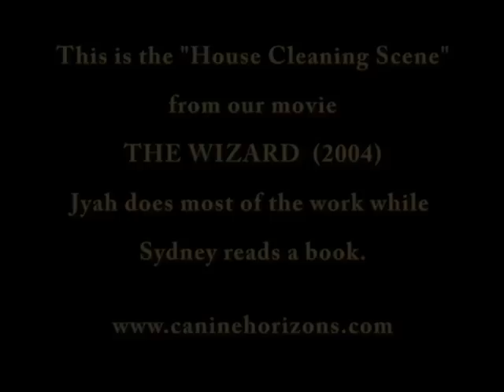Dog movies - tricks: Dogs Cleaning House Scene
This is the "House Cleaning Scene" from our movie "The Wizard" (2004) -- Jyah and Sydney are cleaning house while I'm away from home.